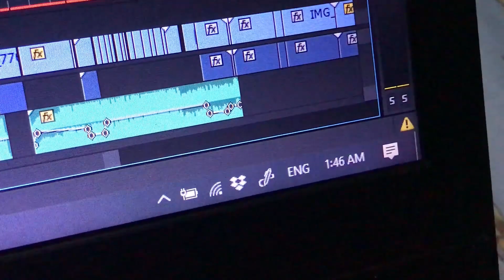Online Exams || Covid-19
today was my online open book exam

covid-19